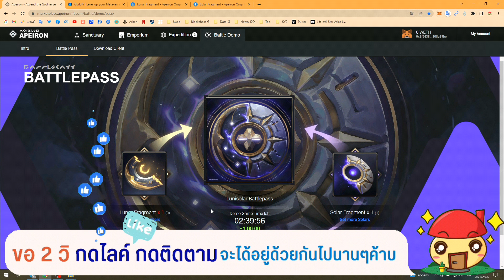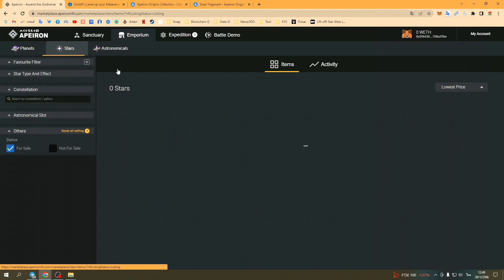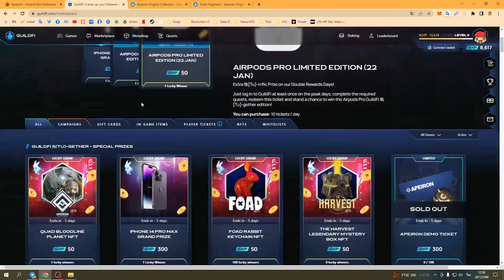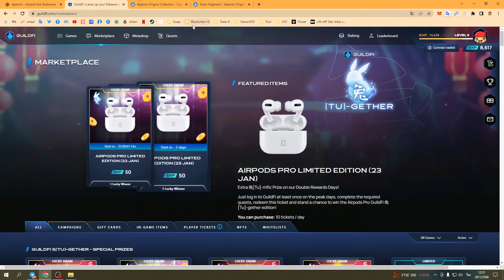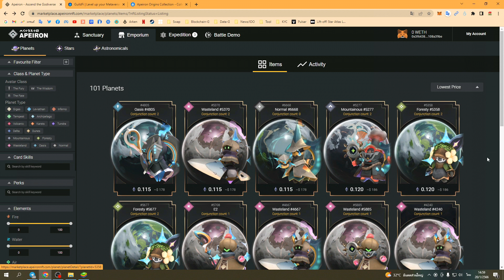Apeiron Demo สนุก เร้าใจ เกม RPG เทริ์นเบสแบบการ์ด EP1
Apeiron Demo สนุก เร้าใจ เกม RPG เทริ์นเบสการ์ดโหมดเดียวเองนะที่ปล่อยมา กว่าเกมจะพัฒนาเสร็จนานอยู่ ใครชื่นชอบเกมแนวนี้ วันที่ 27มค 66 ติดตามDiscord อีกที ตอนนี้ผู้เล่นทั่วไปยังเข้าเล่นไม่ได้

00:00 ภาพรวม
01:50 วิธีเข้าเล่น
02:17 กิจกรรมแลกบัตร Demo หรือดาวเคราะห์ฟรีๆ
03:10 ระบบตัวเกมเบื้องต้น
12:00 สรุป

ติดตามข้อมูลข่าวสาร-สอบถามบ้านบล็อกเชนได้ที่
ข่าววงการเกมบล็อกเชนเฟส
ข่าววงการเกมบล็อกเชนทวิต